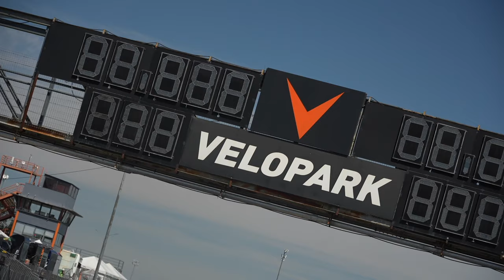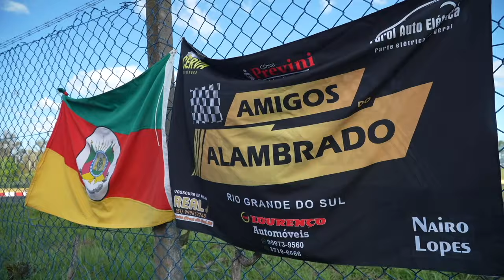STOCK CAR 2024 | CELEBRANDO 100 CORRIDAS, A STOCK VOLTA AO RS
A Stock Car Pro Series está de volta ao Rio Grande do Sul. Após as enchentes que devastaram o Estado em maio de 2024, a maior categoria do automobilismo brasileiro se mobilizou para retomar o quanto antes as atividades em solo gaúcho. Neste fim de semana, no Velopark (na cidade de Nova Santa Rita, grande Porto Alegre), a Stock está celebrando não apenas esta retomada, mas também a sua centésima largada em autódromos do RS.